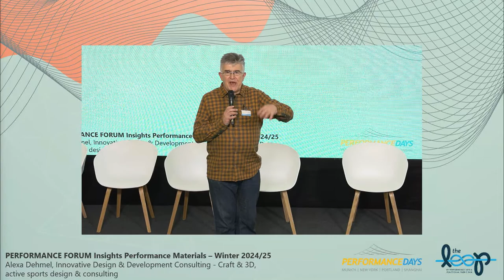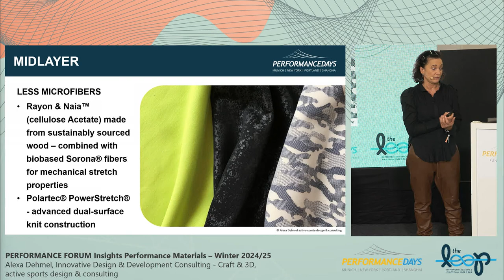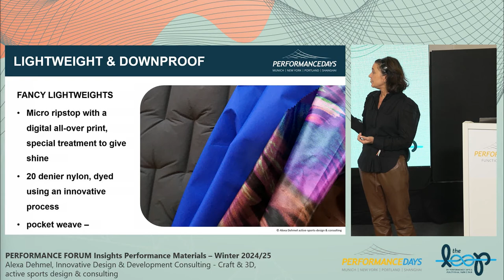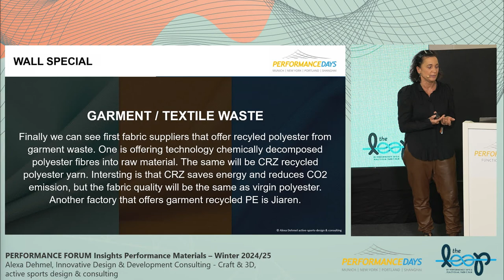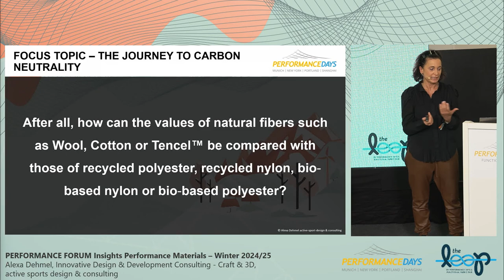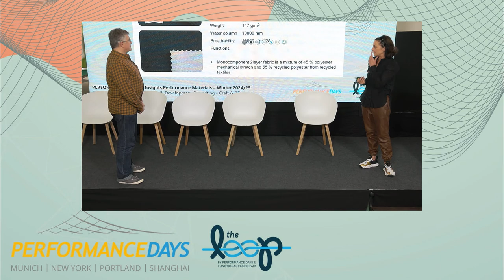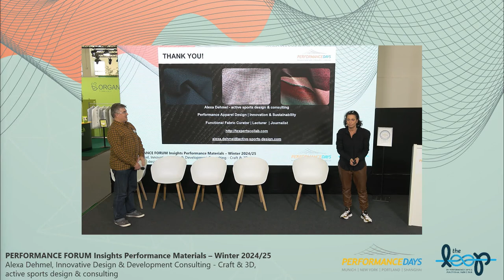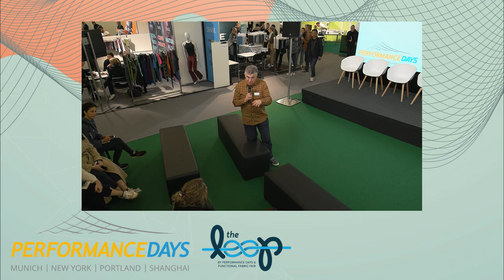PERFORMANCE FORUM Insights Performance Materials - Winter 202425 (by Alexa Dehmel)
In this session, you will learn about the latest performance trends in functional fabrics and accessories for the sports apparel business. Alexa Dehmel will sum up all novelties for winter 2024/25. From first layer to outer shell, the speech will bring all important trends in fabrics and functions to the audience. Significant themes as sustainability, climate-comfort properties and fabrics for this season's Focus Topic will be pointed out separately.